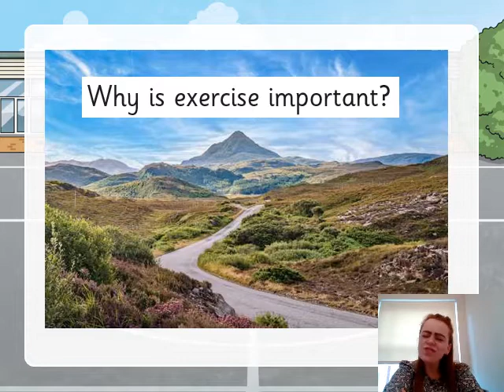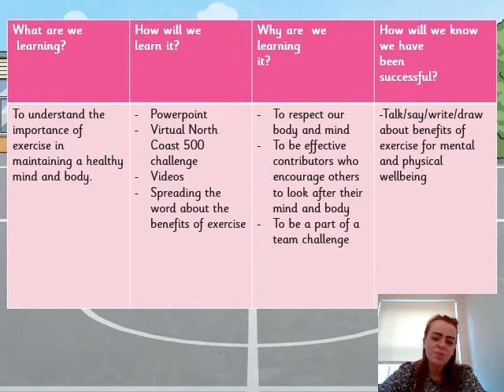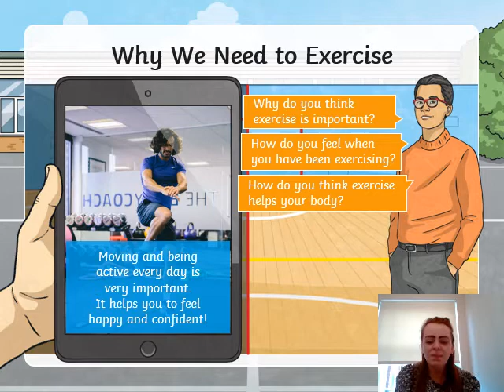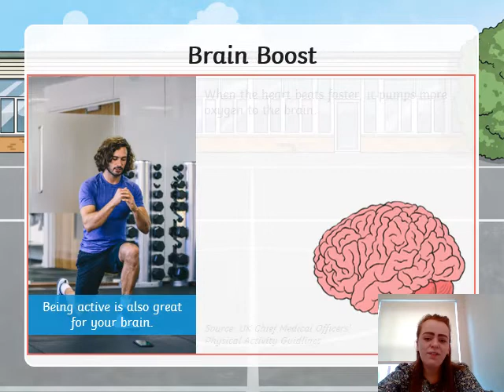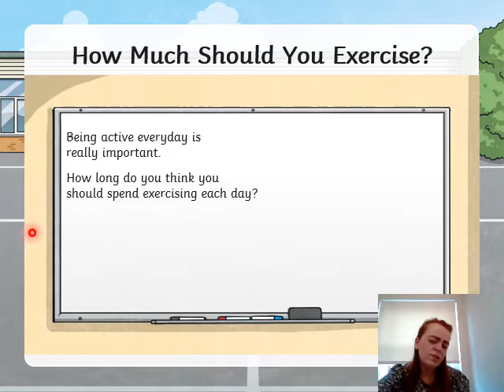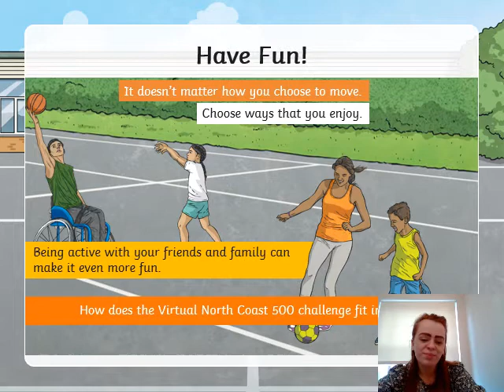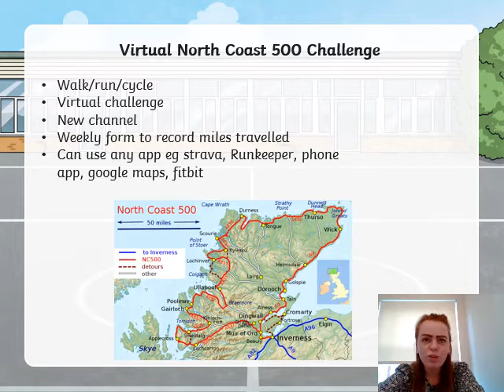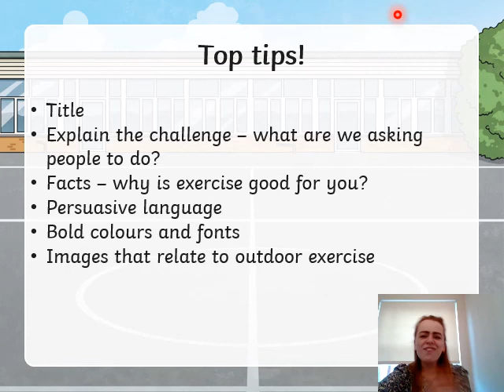Benefits of exercise